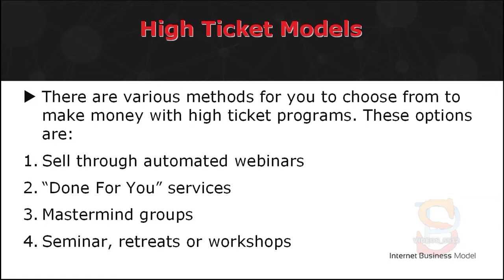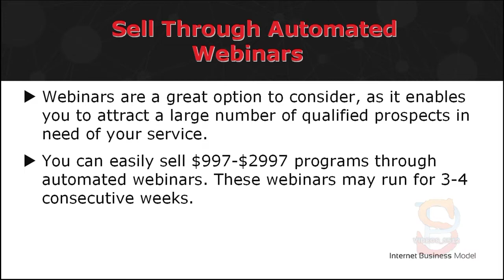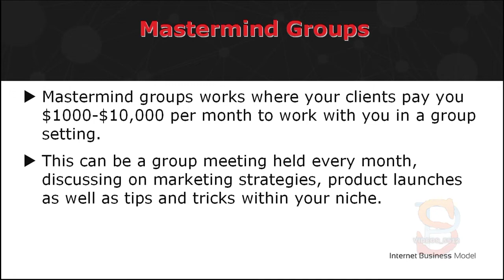4-5 Your High Ticket Models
Internet Business Models